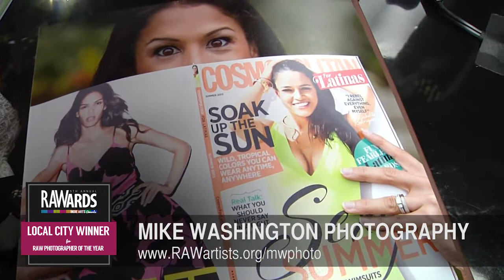MIKE WASHINGTON PHOTOGRAPHY at RAW:Indianapolis RAWards 12/05/2013